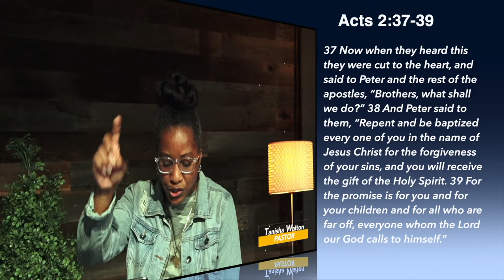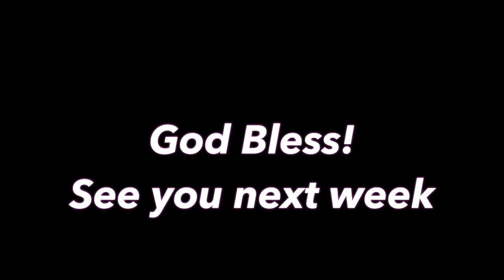The Way Berkeley Presents: A Personal Pentecost by Pastor Tanisha Walton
We pray this first Sunday sermon in the season of Pentecost season will edify your mind and your spirit. There is a burning God wants to activated on the inside of you. Let this message serve as fuel for The Fire.